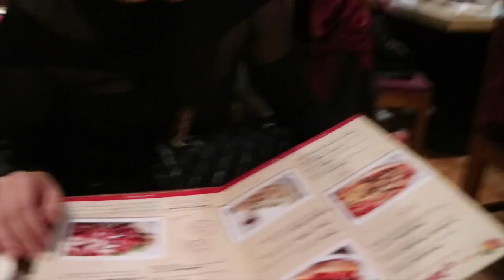LIFE VLOG CHINA: Lingling's Birthday //中国生活: 玲玲的生日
Hey guys!

I know it is already a month ago but I thought I wanted to share my birthday evening with you guys anyways :D hope you like it :D

Lingling